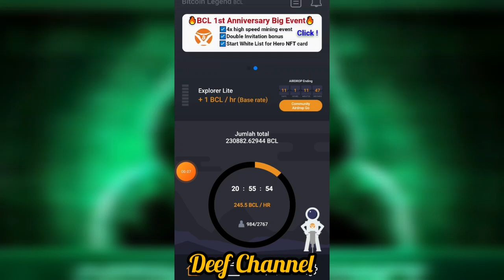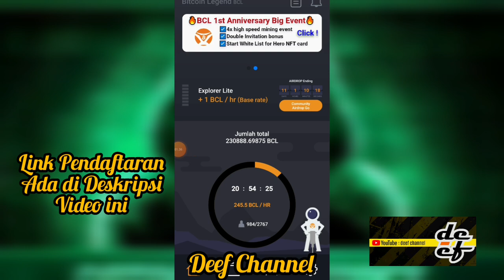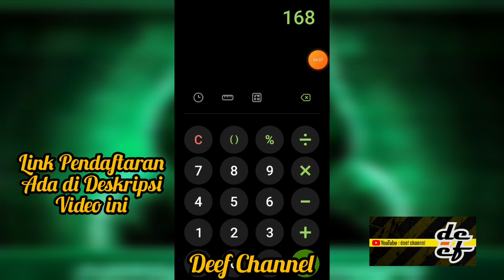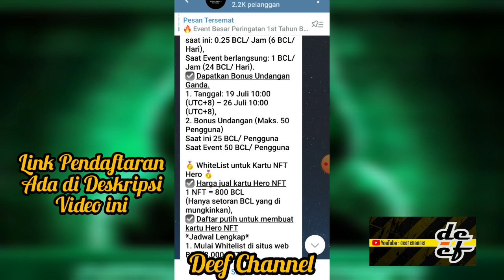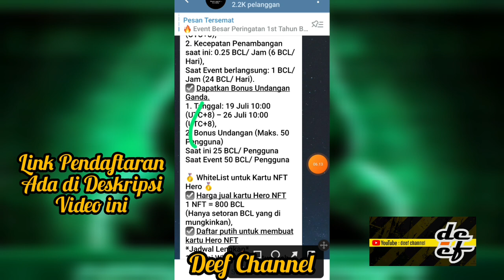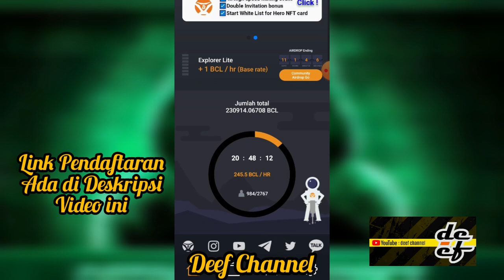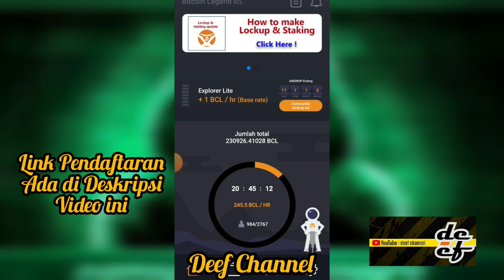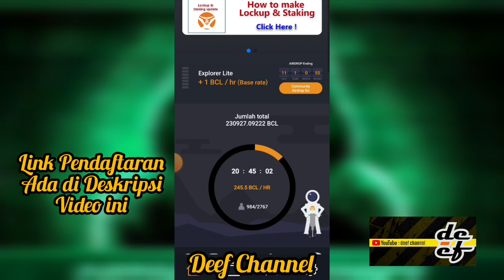MAXIMALKAN BIG EVENT INI❗